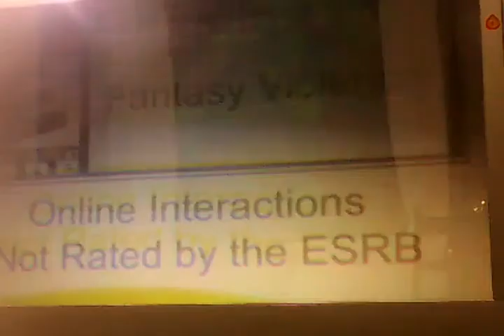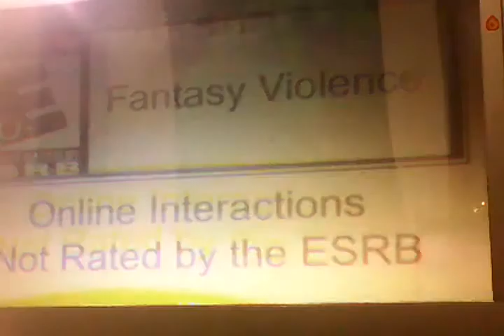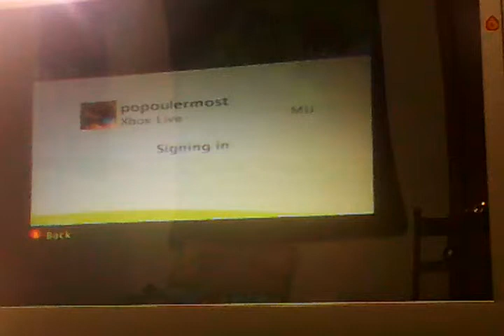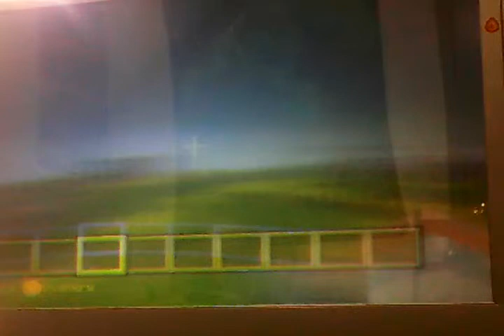TV!!!¡!!!!!!!!!!!!!!!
John kimborgth